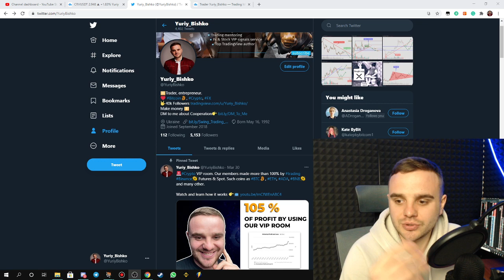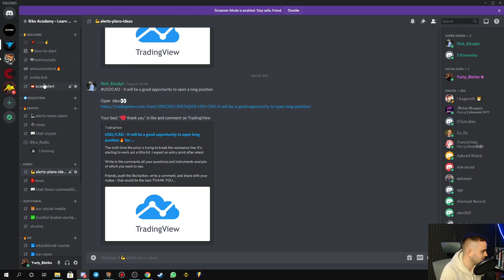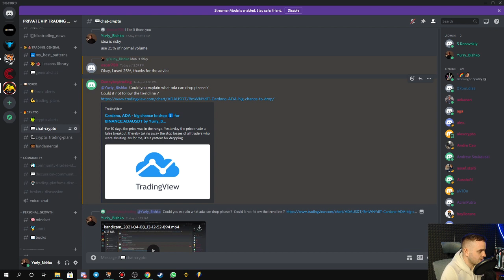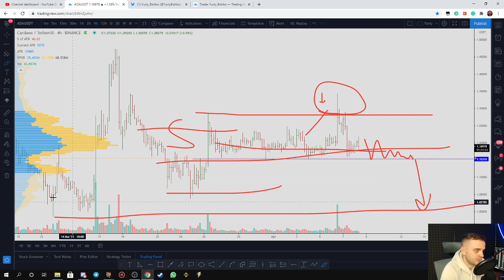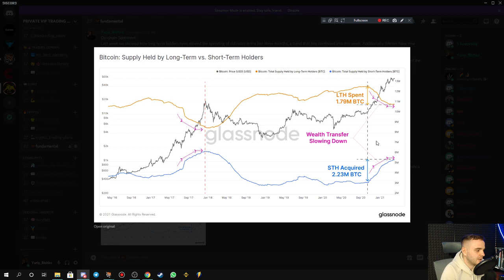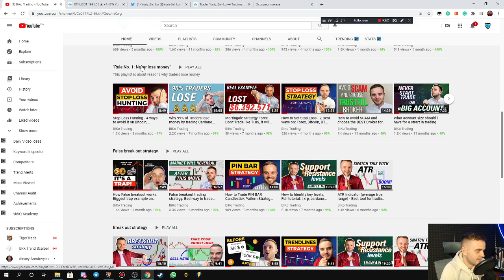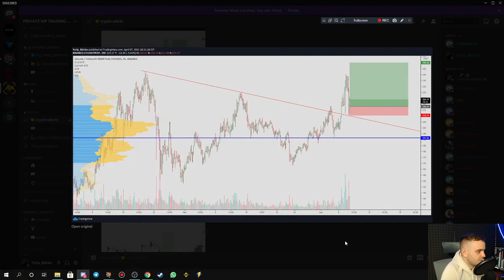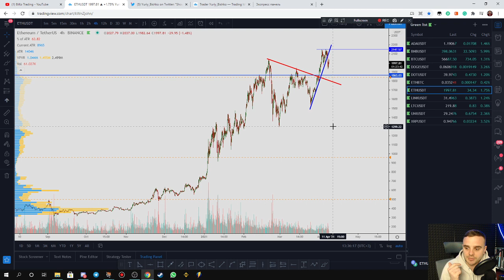Ripple, Time to buy? Technical analysis for XRP, bitcoin, ETH, BNB, Cardano, Doge, DOT, LTC.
Dear traders in this video you will learn, technical analysis for next coins: Ripple (XRP), Cardano (ADA), Bitcoin (BTC), Ethereum (ETH), LTC, DOT  & Doge.

Every Trader needs it:
1. Trustful FX broker, FCA regulated
2. Crypto Exchange, 10 % fee discount with this
3. TradingView: 30USD bonus for registration.
4. Track your Statistik when u trade crypto, best service
20% fee discount for our partners